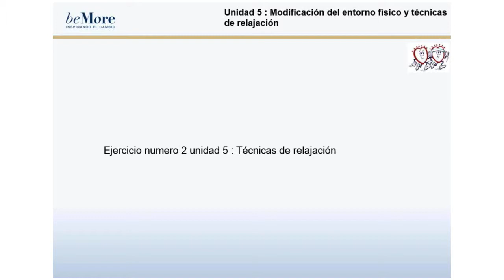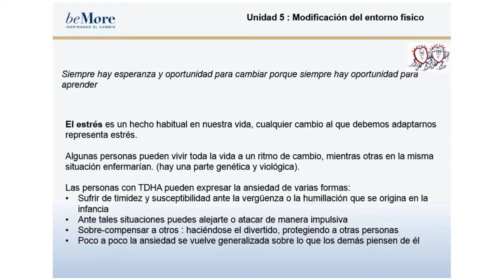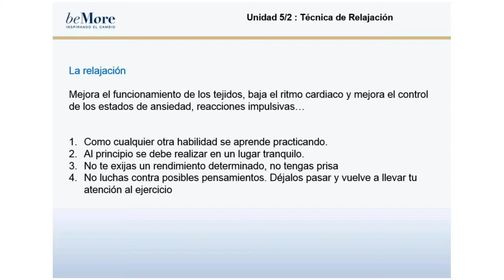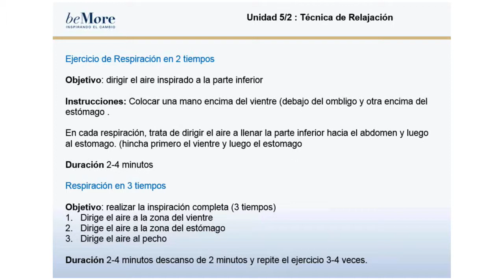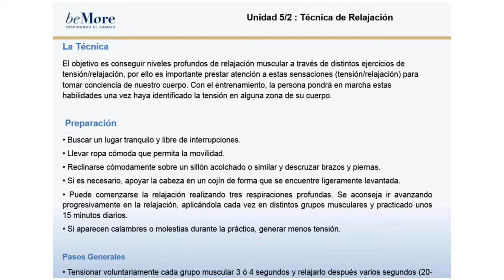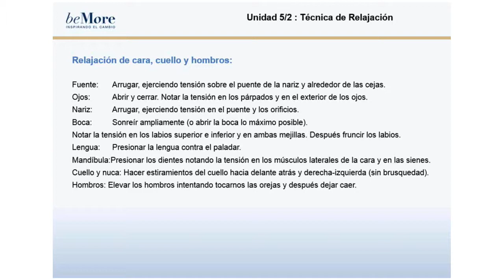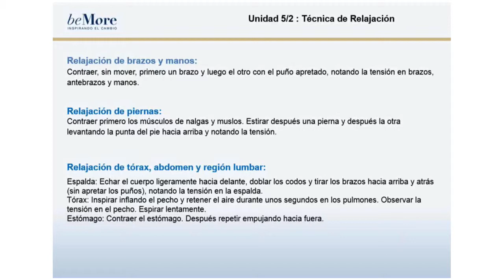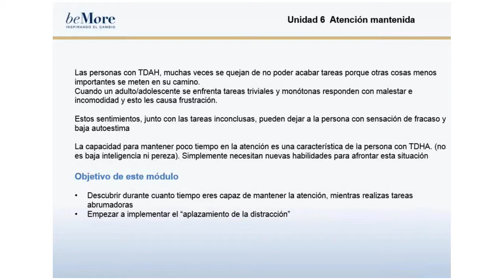05 5 CURSO TDHA MODULO5 5